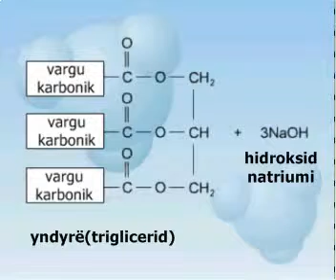Hidroliza e yndyrave ose saponifikimi i yndyrave